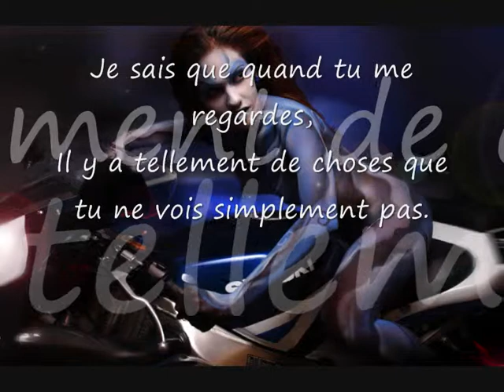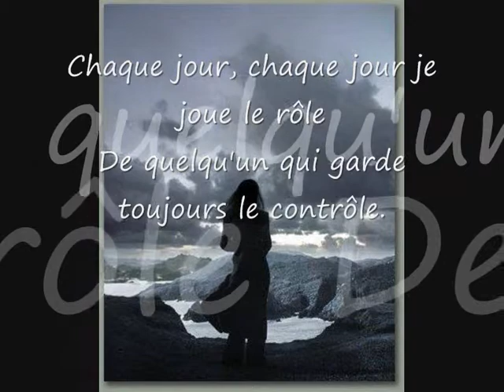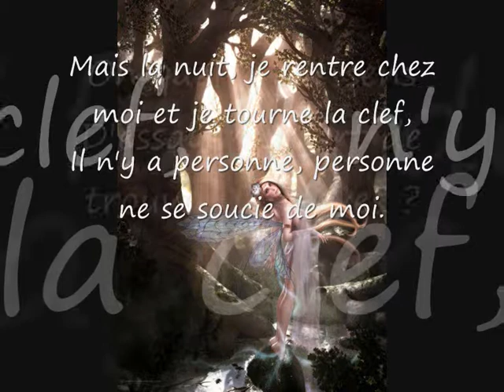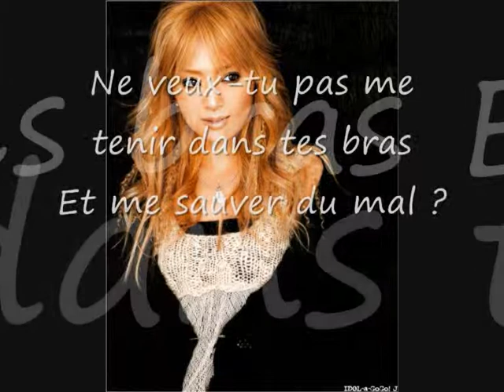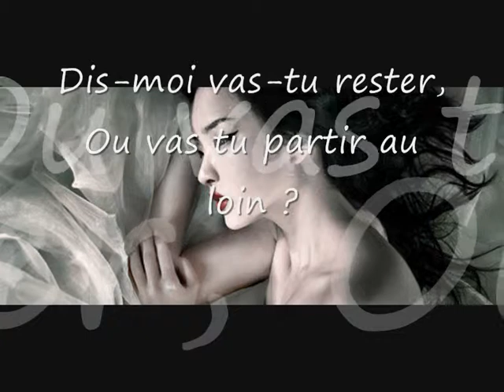run to you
whitney tout en douceur